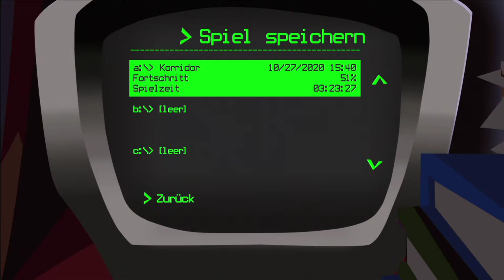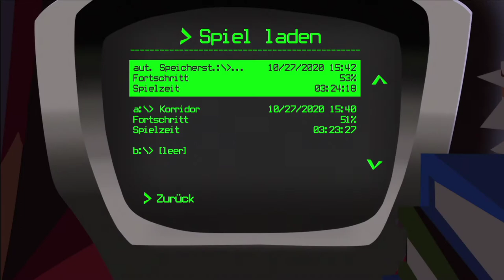Day of the Tentacle (Maniac Mansion II) #12 Der schönste Mensch der Welt